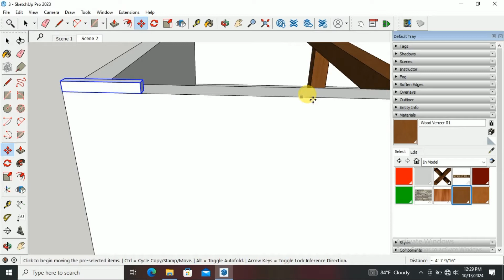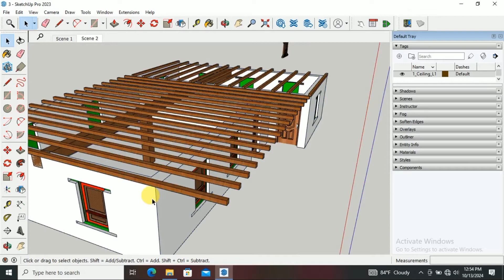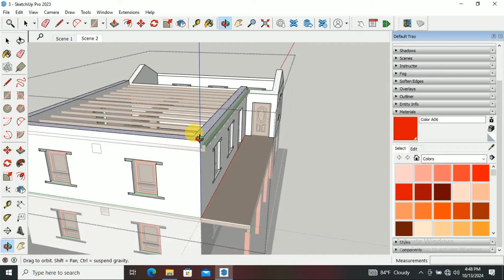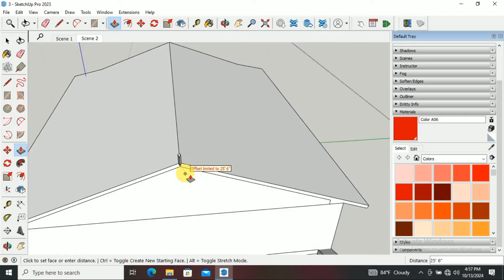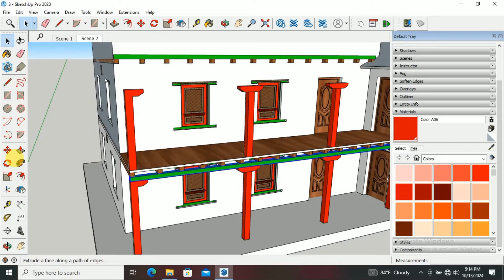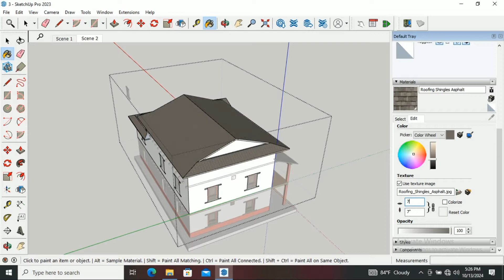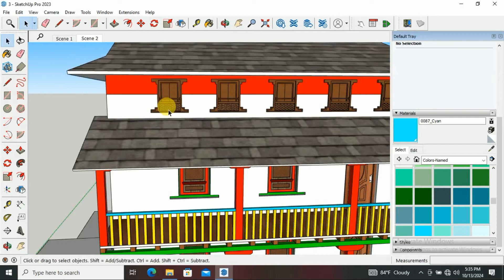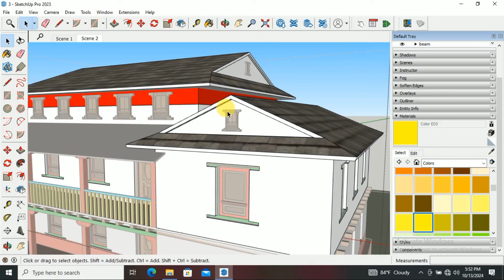Nepali House making progress in SketchUp